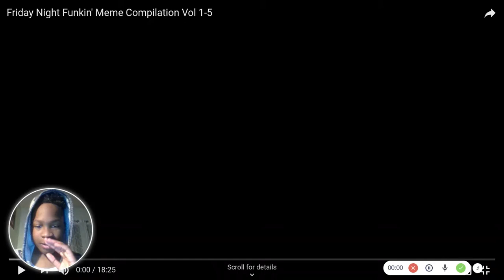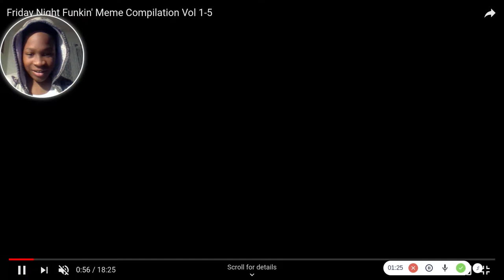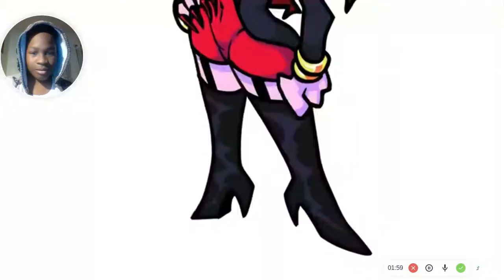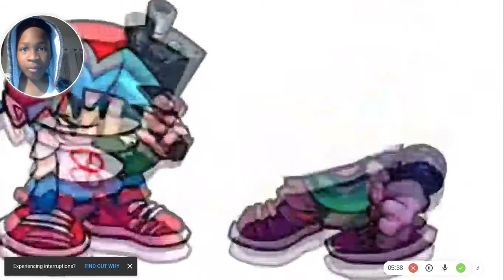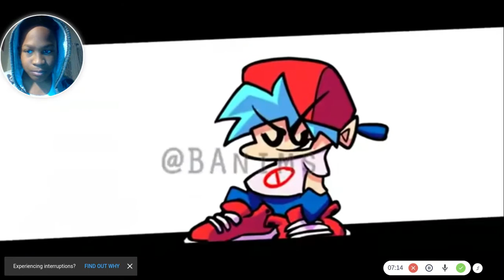Friday night funkin try not to laugh part 1